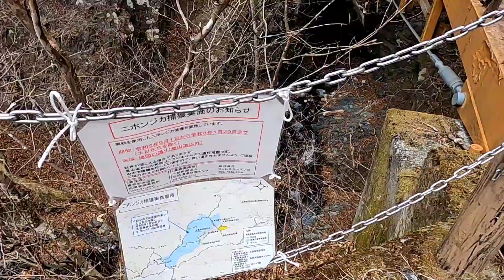【絶景】小菅村の山奥、白糸の滝へ行ってみた。【穴場】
舗装されていない山道を走る。
人ひとりいない山奥。

この日を境に私は腰痛で動けなくなっています。

関連動画